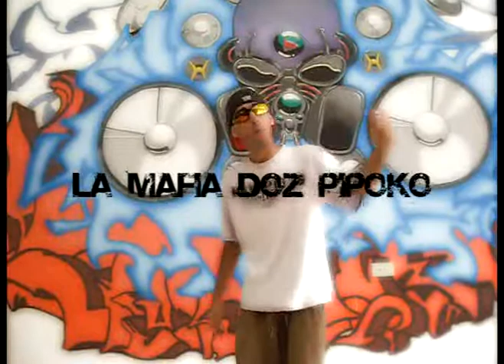Black No Salão Remix Mano Mion ft Xango Brown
Este é o remix da música de maior sucesso de Mano Mion incluindo a participação do cantor Xango Brown do grupo Los 13 Locos.